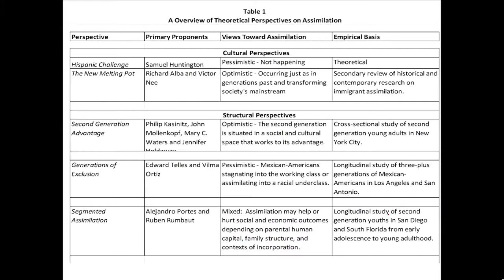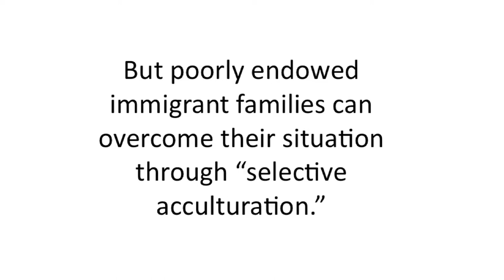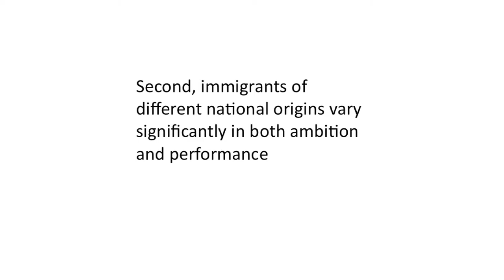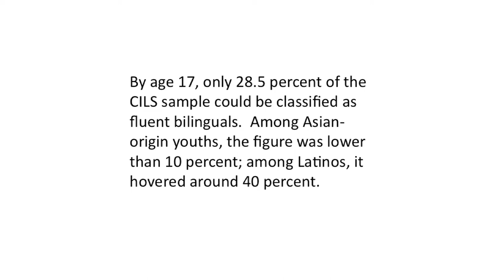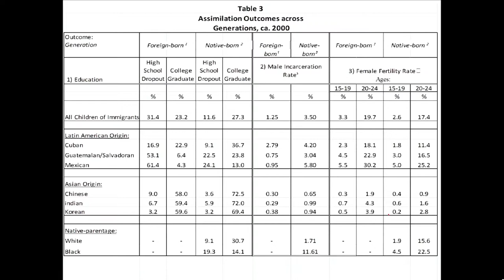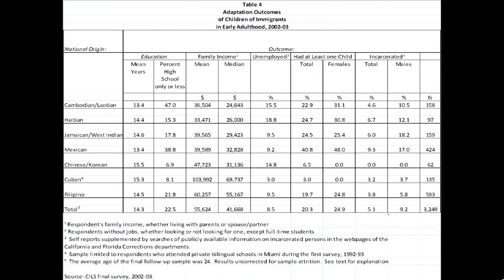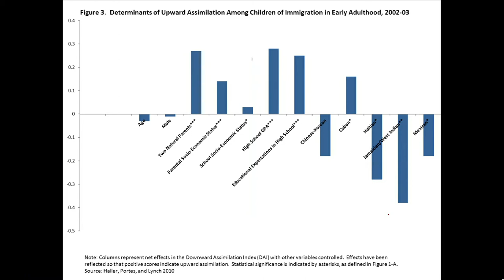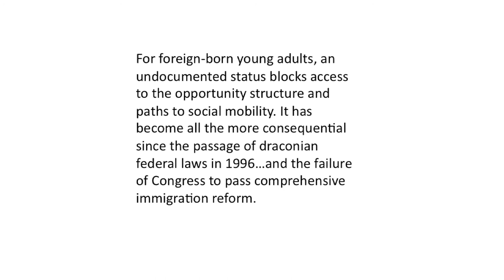Dr. Portes: “The Adaptation of Migrant Children” Keynote at 2014 Cambio de Colores Conference at MU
Princeton sociologist Alejandro Portes is a leading scholar on the adaptation of the children of immigrants. He provided this pre-recorded lecture as the keynote address at the 2014 Cambio de Colores conference (June 25-27), organized by MU’s Cambio Center

The annual Cambio de Colores (Change of Colors) Conference addresses immigrant integration in new destination communities in the Midwest